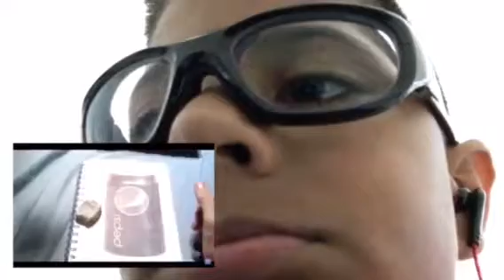Vlog 1 yes i swer its the last time